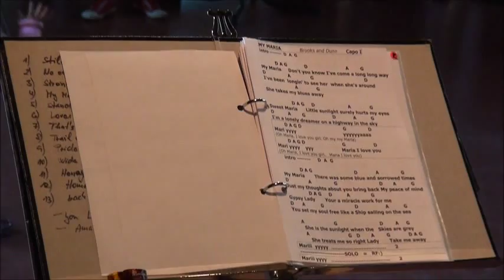COUNTRY-WOODSTOCK 2013 - MARKETA - DER INTERNATIONALE STAR BEGEISTERT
COUNTRY-WOODSTOCK - 2013 - MARKETA - HIGHLIGHT

- MARKETA - COUNTRY-WOODSTOCK 2013 einen außergewöhnliche Erscheinung. Sie begeistert mit Menschlichkeit, Sympathie und einer außergewöhnlichen Stimme. Sie wird in den nächsten Jahren die internationale Aufsteigerin sein.

DANKE AN DEN WETTERGOTT, MANITOU, GOTT und ALLAH die das schöne Wetter ermöglichten und über 2.000 Woodstocker nach Kirchschlag geschickt haben auf den ganzen Tag von 9.00 Uhr - 24.00 Uhr verteilt. COUNTRY-WOODSTOCK HAT EIN VORLÄUFIGES SPENDENERGEBNIS EINGEBRACHT VON ca. € 32.000.-- im Vorfeld zuzüglich € 5.040.-- bar bei COUNTRY-WOODSTOCK und was mich am meisten freut, es kommen weitere Spendenzusage herein, die auf Grund der Veranstaltung noch gespendet haben oder noch spenden werden. Bitte dorthin, wo es Ihr für richtig befindet. DANKE

Hi,
geboren bin ich am 07.02. in Tschechien.
Mein ganzes Leben lang hat mich die Musik begleitet. Durch einen Zufall stand ich dann eines Tages auf einer Bühne und bis heute konnte mich nichts mehr davon weglocken.

Während meiner musikalischen Laufbahn habe ich mit verschiedenen Bands zusammengearbeitet,
konnte viele Erfahrungen sammeln und bin durch ganz Europa gereist.

Vor ein paar Jahren hat sich dann auch meine Musikrichtung gezeigt...

Meine Lieblingssängerin war Shania Twain, da hat es nicht lange gedauert und ich habe mich in den modernen Country verliebt

Und das hält bis heute an!!!

Persönliches

Mein Sternzeichen:            Wassermann
Meine Haustiere:               Die beiden Hunde Any und Percey
Mein Lieblingswort:            "Weisst du", allgäuerisch "weischt du"
Meine Lieblingskünstlerin:   Allison Krauss
Mein Lieblingszitat:            Leben und leben lassen

 WO-TV
 PEZ-HAAS
 Gemeinde Kirchschlag
 St. Anna Pfarre Kirchschlag
 Sportunion Kirchschlag
 Bäckerei Konditorei Stadler
 FREISTÄDTER BIER
 PULLMAN CITY Eging am See
 WEINHAUS PALLHUBER
 MAURERWIRT
 WELTSAUNA BADEGÄRTEN EIBENSTOCK
 VALDEZ LINZ
 HOLZBILDER ALEX KLEINOTH
 MC DONALDS
 BRAUEREREI HOFSTETTEN
 LedMeile.at
 HOTEL ZUM SCHWAZEN BÄREN-Linz
 HARIBO
 US-Automobil- und Ersatzteilhandel Pogatsch, Wien
 SIMADER Baumeister -- Oberneukirchen
 Fitnesscompany Wurpes, Leonding
 Raiffeisenbank Kirchschlag
 ORANGE - Karl Gruber, Vertriebsleiter
 PK-Informatics, Andrea und Patrick Kriechbaumer

 EHRENSCHUTZ/SCHIRMHERRSCHAFT:
 Bundeskanzler Werner Faymann
 Landeshauptmann Dr. Josef Pühringer
 Bgm. d. Gemeinde KIRCHSCHLAG Dr. Gertraud DEIM
 Oberbürgermeister von PASSAU Jürgen DUPPER
 MEP Professor Josef Weidenholzer - Europäisches Parlament
 Bgm. von Linz/Donau Dr. Franz DOBUSCH
 Mag.a Barbara PRAMMER Präsidentin des Nationalrates
 Landeshauptmannstv. Josef ACKERL
 Landeshauptmannstv. v. OÖ Franz HIESL
 Landesrat Ing. Reinhold ENTHOLZER
 Landesrätin Mag. Doris HUMMER
 Landesrat Max Hiegelsberger
 Landesrat Rudi Anschober
 Vizebürgermeister von Linz Klaus LUGER
 Diözesanbischof Ludwig Schwarz
 Stadträtin von Linz - Susanne Wegscheider
 Vizebürgermeisterin von Linz Christiana Dolezal
 Bischof von Eisenstadt Ägidius Zsifkovics

Kamera: E.M.P:giovanni
Technik: Karl Gruber
Regie: Georg Danter